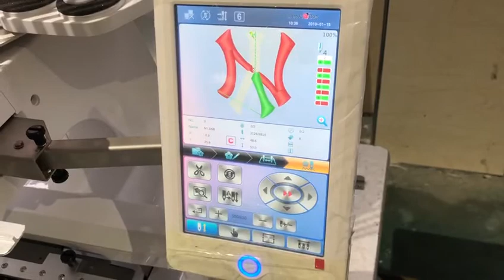BAI Embroidery Machine